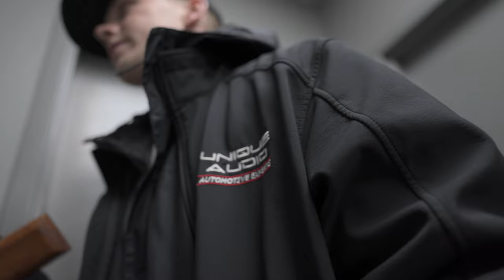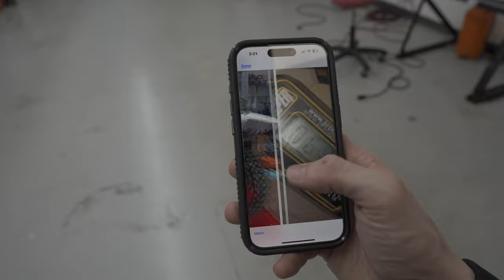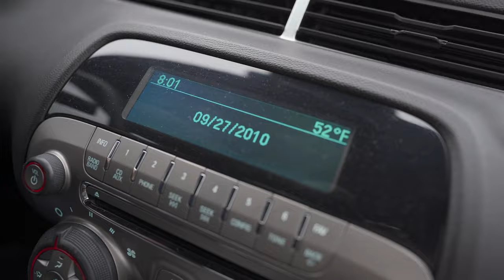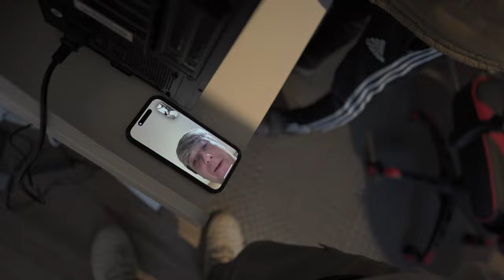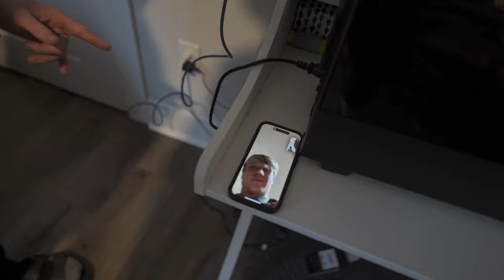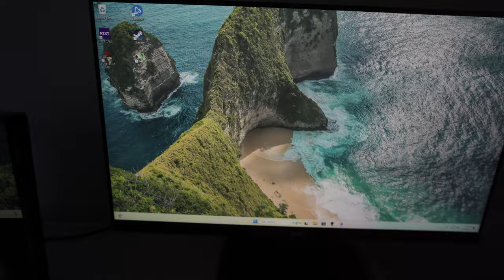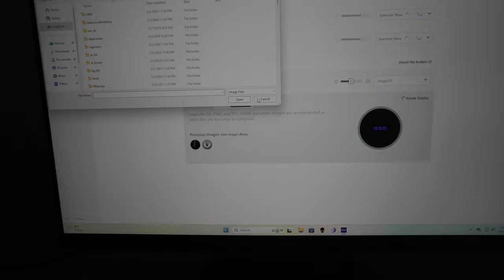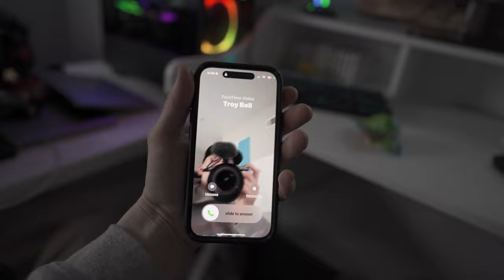REACTING TO MY ZL1 1LE CRASH!